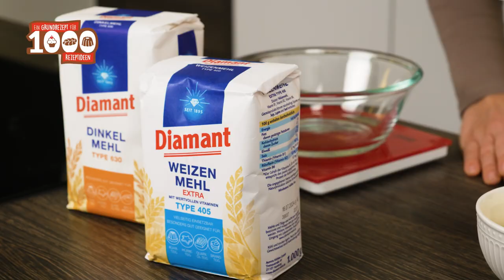Ein Grundrezept für 1000 Rezeptideen - Mürbeteig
„Ein Grundteig für 1000 Rezeptideen": Diesmal mit einem Grundteig, der euch eure Backwünsche immer knusprig und mürbe erfüllt. Andrea Schirmaier-Huber hat sich in diesem Video für einen köstlichen Käsekuchen mit einem goldbraunen Rand entschieden. Ihre Tipps helfen euch, mit dem Grundteig auch andere Leckereien wie zum Beispiel Nussecken, Zitronentarte oder Plätzchen ideal zu backen. Viel Spaß beim Nachbacken und Genießen mit den Markenmehlen Aurora, Diamant, Goldpuder und Rosenmehl.